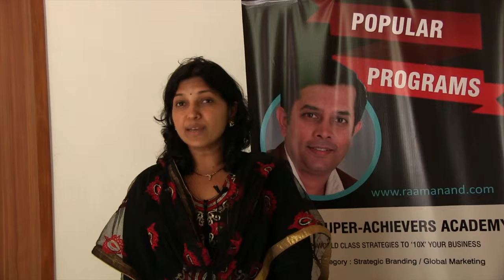Sunitaa Srikanth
Shares her experience with becoming an author by attending "Bestseller Author Bootcamp" by Stardom Books (USA/India)